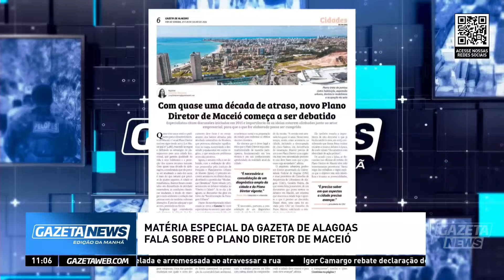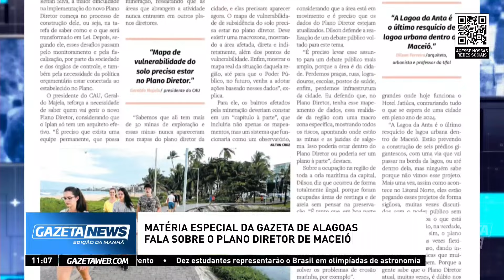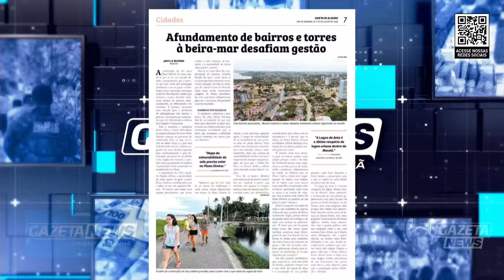Matéria especial da Gazeta de Alagoas fala sobre o plano diretor de Maceió - 30/07/2024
Temas do cotidiano de Alagoas, cobertura política, entrevistas, debates que estão em alta, e muito mais no Gazeta News Manhã, com apresentação de Mara Almeida